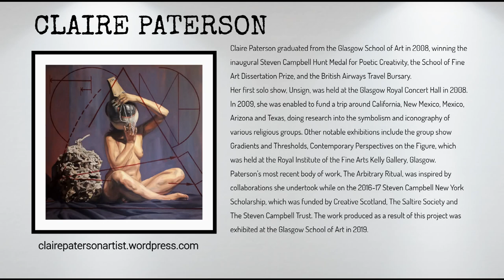Claire Paterson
Claire Paterson graduated from the Glasgow School of Art in 2008, winning the inaugural Steven Campbell Hunt Medal for Poetic Creativity, the School of Fine Art Dissertation Prize, and the British Airways Travel Bursary.
Her first solo show, Unsign, was held at the Glasgow Royal Concert Hall in 2008. In 2009, she was enabled to fund a trip around California, New Mexico, Mexico, Arizona and Texas, doing research into the symbolism and iconography of various religious groups. Other notable exhibitions include the group show Gradients and Thresholds, Contemporary Perspectives on the Figure, which was held at the Royal Institute of the Fine Arts Kelly Gallery, Glasgow.
Paterson’s most recent body of work, The Arbitrary Ritual, was inspired by collaborations she undertook while on the 2016-17 Steven Campbell New York Scholarship, which was funded by Creative Scotland, The Saltire Society and The Steven Campbell Trust. The work produced as a result of this project was exhibited at the Glasgow School of Art in 2019.